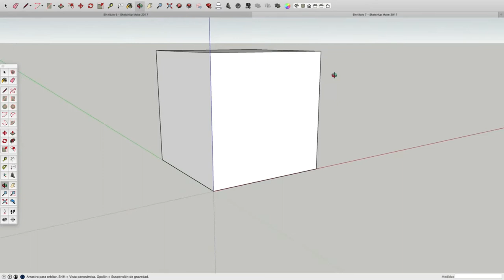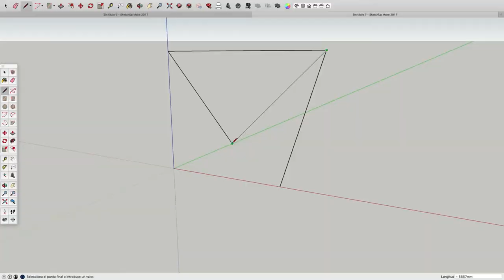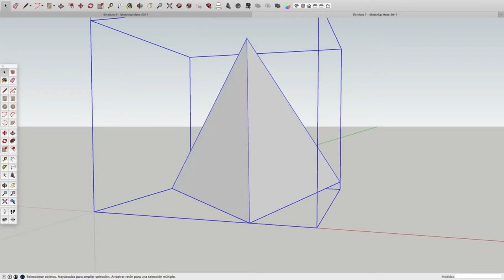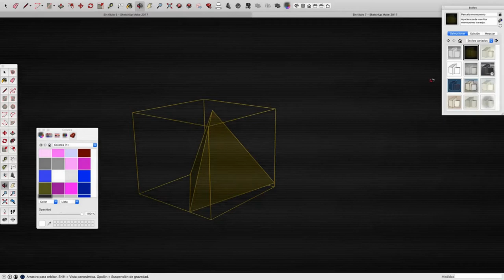King Gizzard & the Lizard Wizard - Polygondwanaland [POLYGONDWANALAND]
King Gizzard & the Lizard Wizard

- POLYGONDWANALAND